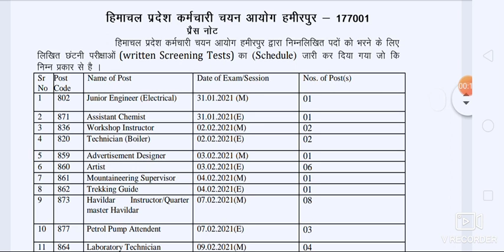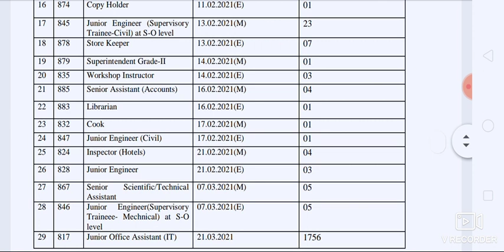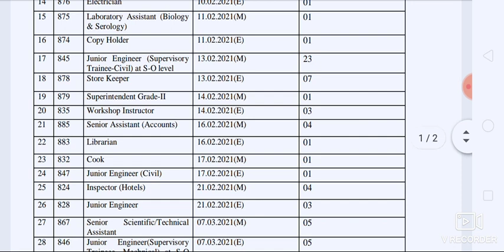Hamirpur board release notification | various post code exam date 2021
2021 में होने वाले पेपर की तारीख देखें ‌।
कब कब होने है पेपर।